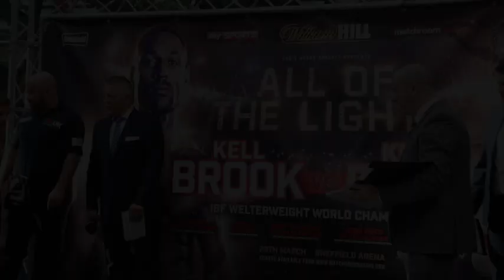HEADS IN! - LEE APPLEYARD v JOSH BAILLIE - OFFICIAL WEIGH IN FROM SHEFFIELD / ALL OF THE LIGHTS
LEE APPLEYARD v JOSH BAILLIE - OFFICIAL WEIGH IN FROM SHEFFIELD / ALL OF THE LIGHTS